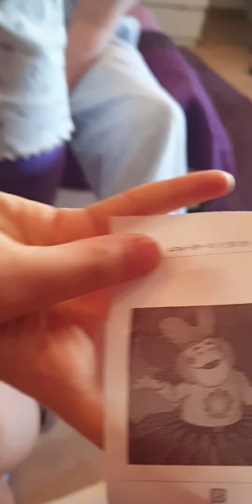Распаковка на 8.03.24)